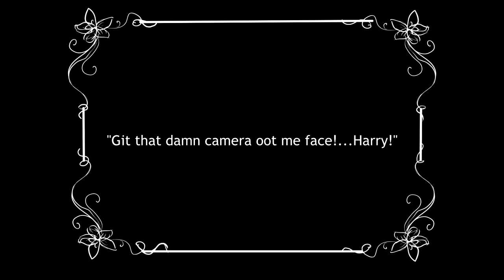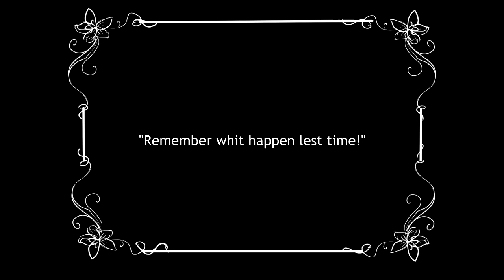Civic Centre and Byker Tavern Fire 1970